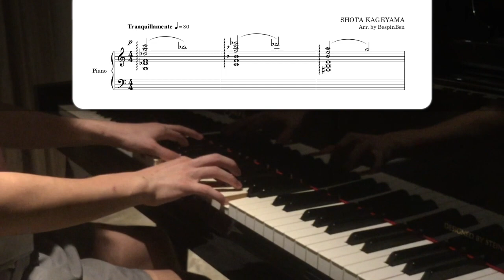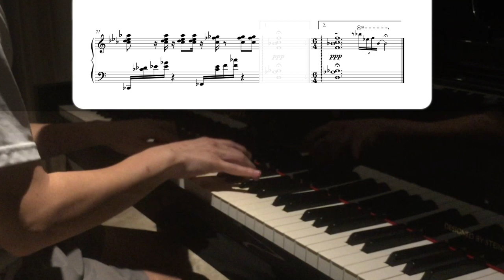"Dragonspiral Tower" (from "Pokémon BW") || Piano Cover + Sheets :)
You can download this sheet for free here! :)

Here to make VGM arrangements that feel good. Keeping it as simple as possible, staying on the ground. For the struggling, passionate pianist. :)

Latest Blog Post: "The Story of 'Out of It' (An Original Electronic Ambient Dance Track)"